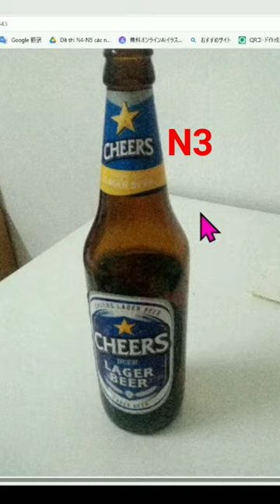Join, Free ,Japanese Zoom Lesson,AI generated image,learnjapanese,native,japanese ,learn,nihongo